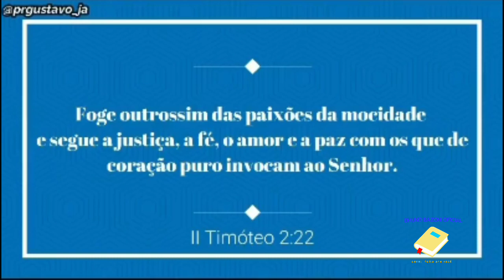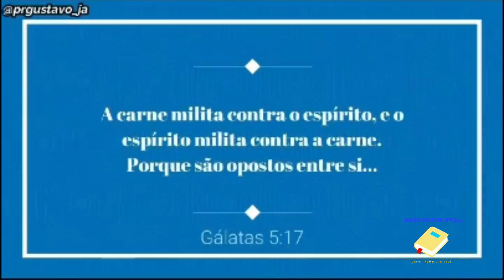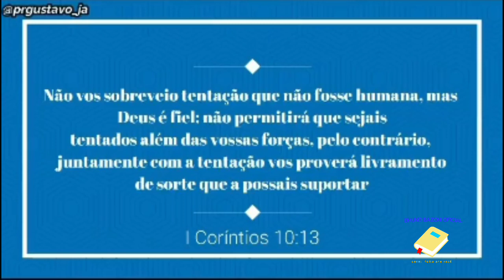Não Consigo Parar de Pecar - Pr.Gustavo Marques | BRUNO BAZONI OFICIAL